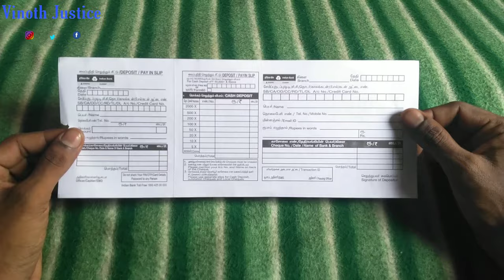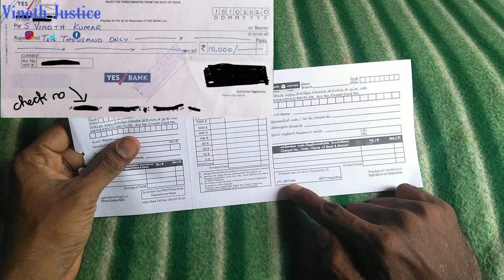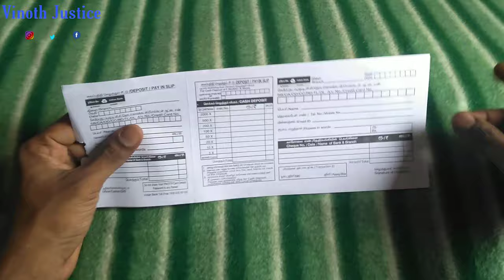HOW To Deposit Cheque In Bank | Tamil | Vinothjustice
Plant Products Buy Online

HTML
LINK

Buy online kittel

Smart Watch

Buy  Products link

Play station

Highlight HTML

Mobile Gagets

Men's Fashion

Highlight HTML

Women's Fashion

Highlight and copy the HTML below, then paste it into the code for your Web site

HTML
LINK

𝐀𝐧𝐲 𝐯𝐢𝐝𝐞𝐨 𝐨𝐫 𝐢𝐦𝐚𝐠𝐞𝐬 𝐢𝐧 𝐭𝐡𝐢𝐬 𝐯𝐢𝐝𝐞𝐨 𝐡𝐚𝐬 𝐛𝐞𝐞𝐧 𝐮𝐬𝐞𝐝 𝐨𝐧𝐥𝐲 𝐭𝐨 𝐜𝐨𝐧𝐯𝐞𝐲 𝐦𝐞𝐬𝐬𝐚𝐠𝐞𝐬 𝐭𝐨 𝐭𝐡𝐞 𝐯𝐢𝐞𝐰𝐞𝐫𝐬. 𝐈 𝐝𝐨𝐧'𝐭 𝐢𝐧𝐭𝐞𝐧𝐝 𝐭𝐨 𝐢𝐧𝐟𝐫𝐢𝐧𝐠𝐞 𝐭𝐡𝐞 𝐜𝐨𝐩𝐲𝐫𝐢𝐠𝐡𝐭 𝐨𝐟 𝐚𝐧𝐲𝐨𝐧𝐞.